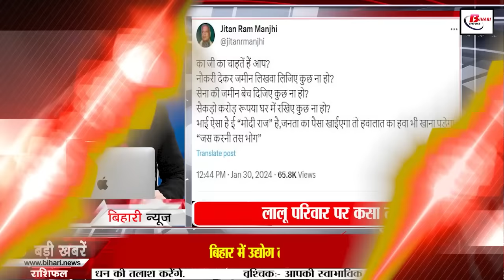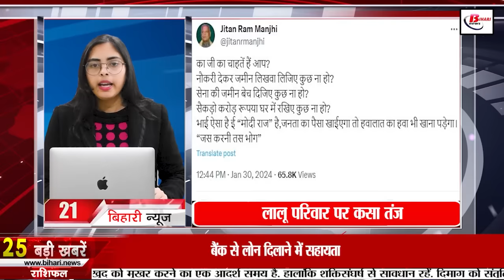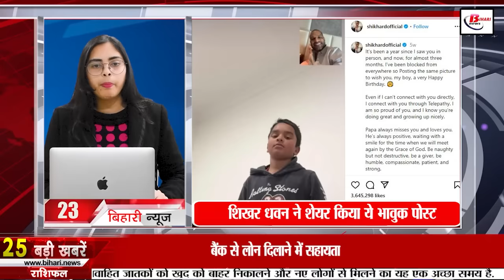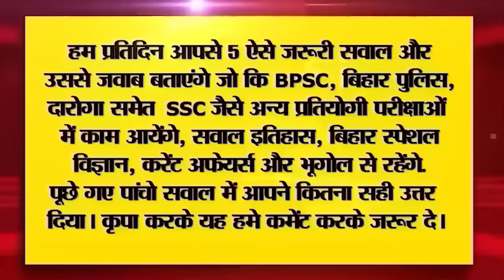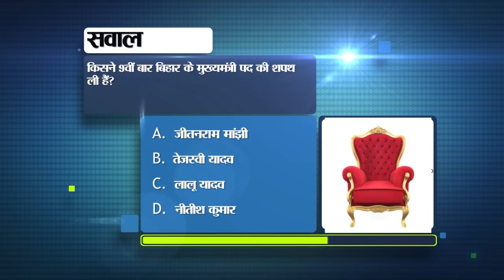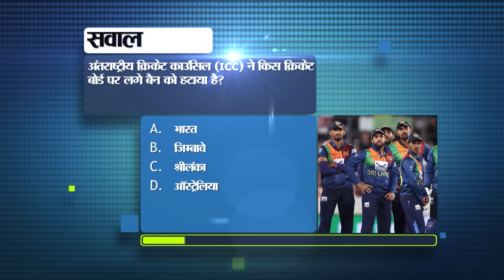Daily Bihar News of 31st January 2024.Bihar Assembly Vacancy,CM Nitish Kumar,Bihar Assembly Vacancy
Daily Bihar News of 31st January 2024.Bihar Assembly Vacancy,Garden festival Gandhi,Misa Bharti  Maidan,Patna High Court,Aastha Express Bihar for Ayodhya
1. Recruitment in Bihar Assembly, apply soon

2. Bihar government is providing free preparation for JEE and NEET, apply till this day

3. Today in Bihar Tourism we will talk about Trimohini Sangam.

4. Police lathi charged on railway candidates who were agitating in Patna.

5. Beneficiaries are getting so much money under Inter-caste Marriage Promotion Scheme

6. The first AasthaExpressBiharforAyodhya on this day.

7. People having such passwords should be careful.

8. State government is running Sparsh leprosy awareness campaign.

9. Today in Bihari Pehchaan we will talk about Subhadra Devi.

10. These two IAS officers were transferred in Bihar

11. Three-day gardenfestivalGandhiMaidan in Patna on this day

12. Railways gave good news to the candidates preparing for ALP.

13. Whoever wins the mini marathon in Jamui will get a reward of Rs 25,000, you can also participate.

14. Today is the last date to update Fastag KYC.

15. Temperature increased due to sunlight, people got relief

16. Patna High Court justified Bihar Private School Act 2019

17. Bihar's daughter selected in All India Football Federation Indian team

18. MisaBharti lashed out at the ruling party of the country and said this about PM Modi

19. PM Modi's February 4 visit to Bettiah postponed

20. Rahul Gandhi's first reaction to Nitish Kumar's change of sides came out.

21. Jitanram Manjhi and Samrat Chaudhary took a jibe at Lalu family.

22. Suspension of all MPs canceled before the budget session

23. Shikhar Dhawan shared this emotional post on his son's birthday.
24. Today's date is recorded in the history of India for many reasons.

25. International Space Station captured this beautiful picture on camera